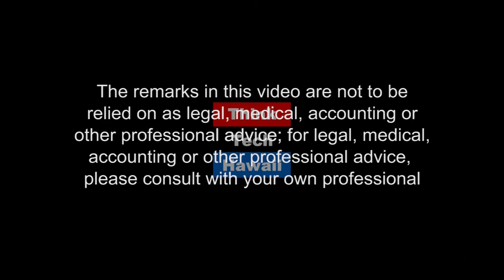State Energy Tax Credits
Marco Managelsdorf, Mina Morita, and Jay Fidell discuss the future of Hawaii's State Energy Tax Credits. With our Legislature reopening for business next month, it will be interesting to see if these tax credit numbers make much of an impression on legislative leaders and whether the third attempt to get a bill to governor’s desk providing specific support for energy storage.